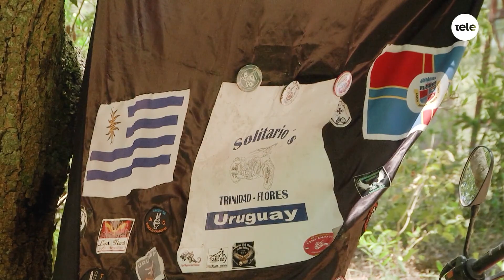Brisas de libertad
Rafa junto con La Jessy tomaron rumbo hacia Colonia, precisamente a Brisas del Plata, donde se realizó un encuentro de motos en el que hubo espacio para las bochas. Durante la recorrida del lugar se encontró con una persona muy parecida a un amigo de la casa de La Tele, periodista deportivo con enorme trayectoria. ¿Lo reconocen?